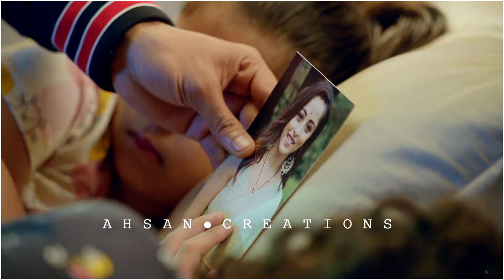Piansh VM ● || Bas Ek Tera Main Hoke || - HD